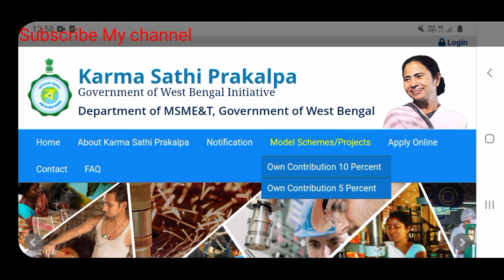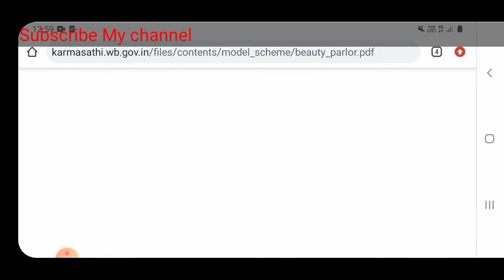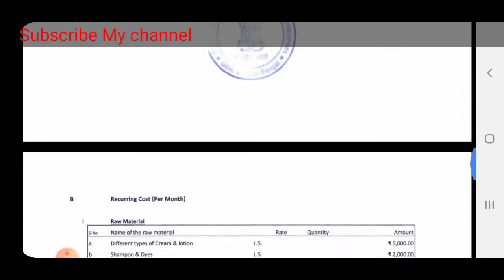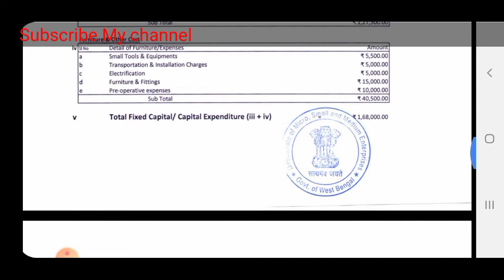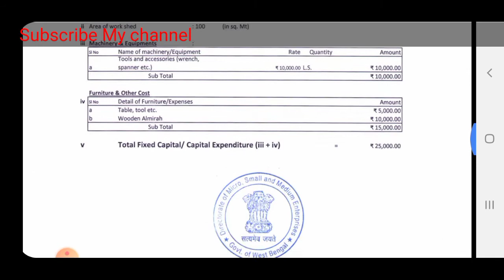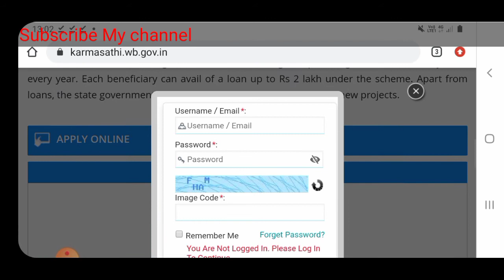কর্ম সাথী প্রকল্পের প্রজেক্ট কষ্ট কিভাবে বানাবেন | Karma Sathi Prakalpa project cost | scheme model